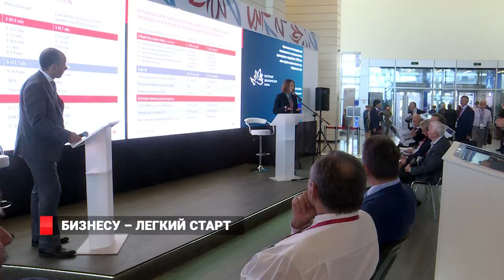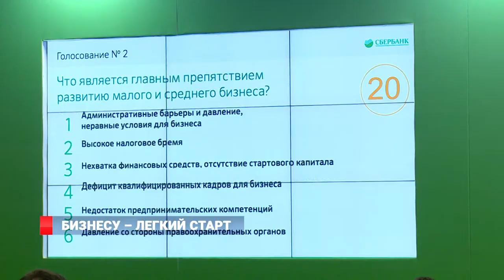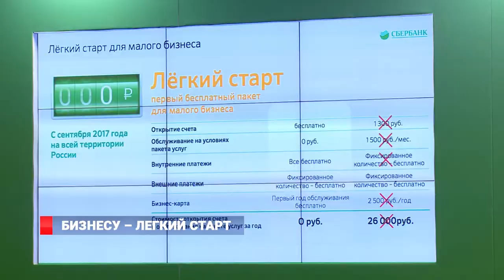Бизнесу – легкий старт